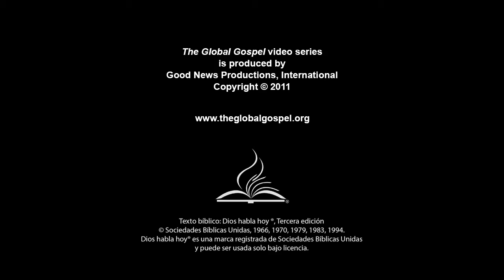53 - The Woman Caught in Adultery (Spanish)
Jesus spares a woman caught in adultery from being stoned to death.